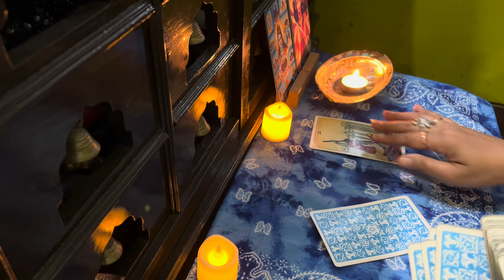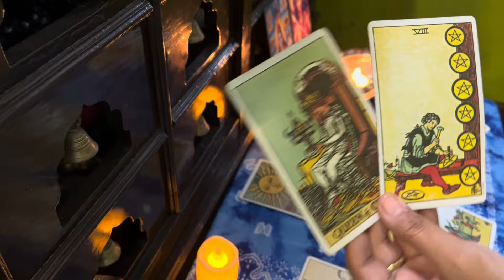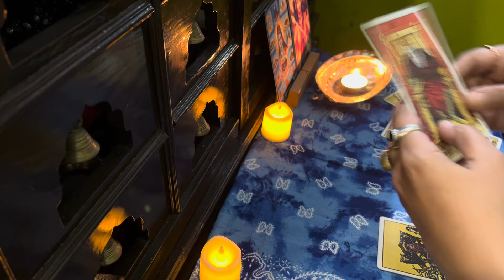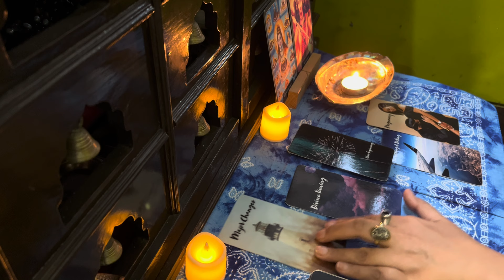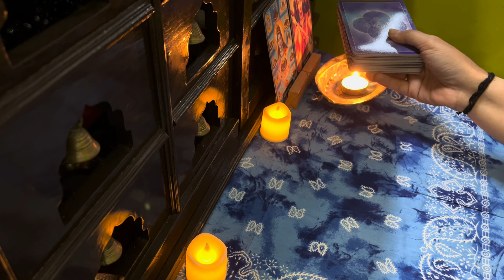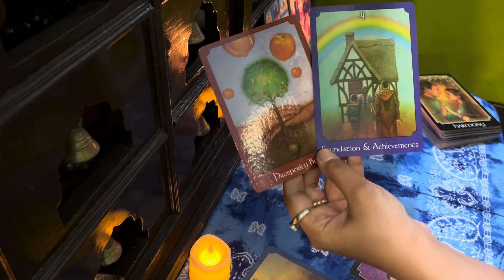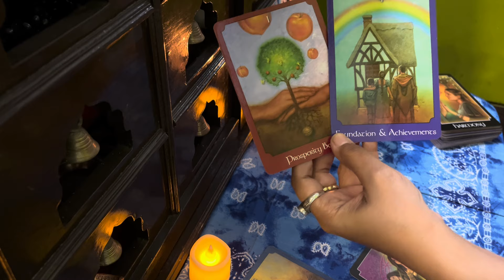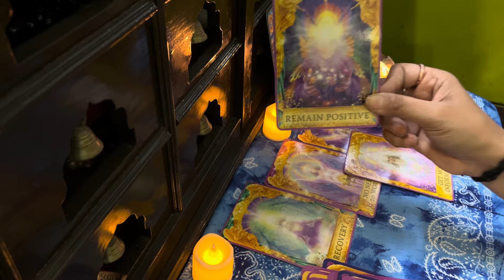Partner’s Current Energy|Next Action|Angel Guidance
• Cleansing with Maa Adi Shakti🙏😇 medi...

Second channel